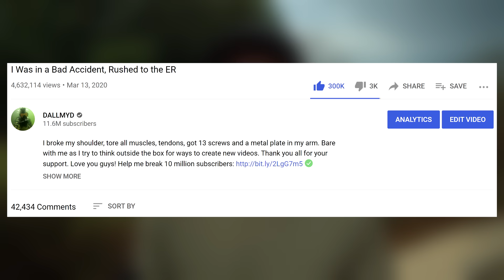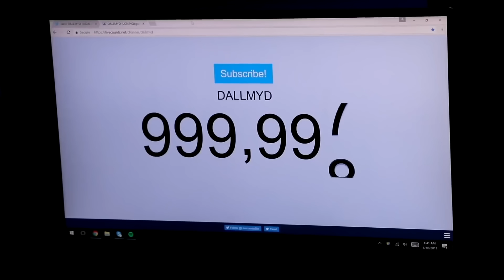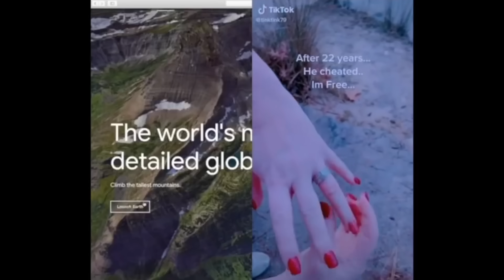I Found 28 iPhones, 24 Rings, 18 Apple Watches, 7 Guns and 2 GoPros Underwater! (Best Finds of 2020)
Have you lost something and would like me to find it? Please keep in mind I receive a lot of emails. Only send an email if you truly need my help. If I choose to find your lost item I'll do it for free!

Have any questions? I'm open to discussing about collaborations, sponsorships, product reviews and more!

Want to send something to me in the mail? If so, here's my address!

Found 28 iPhones, 24 Rings, 18 Apple Watches, 7 Guns and 2 GoPros Underwater! (Best Finds of 2020)